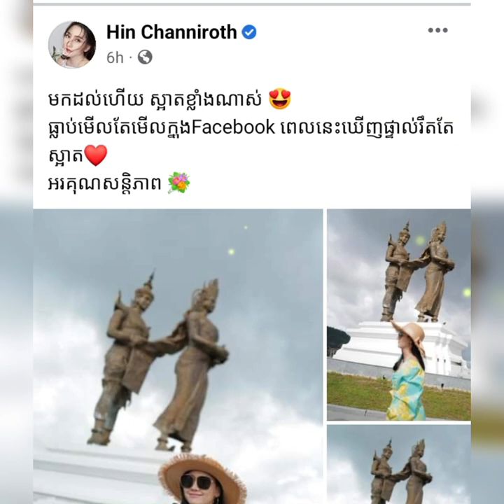No matter how beautiful the scenery, but friend say you lost for Miss Hin Channiroth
Arrived and very beautiful 😍
Used to see, but look on Facebook, now see live, even more beautiful ❤️
Thank you for the peace

Miss Him Chanirorth Porpulor star ⭐✨